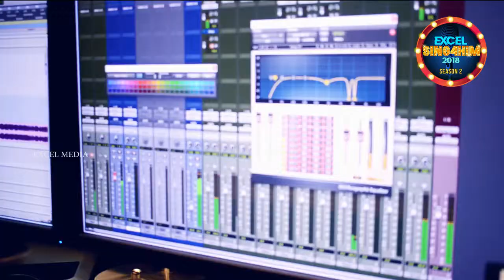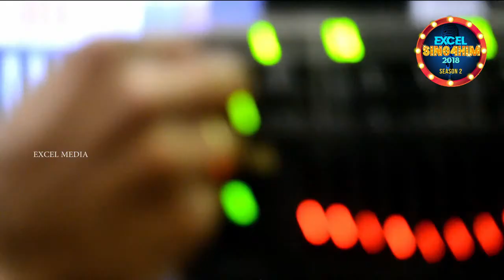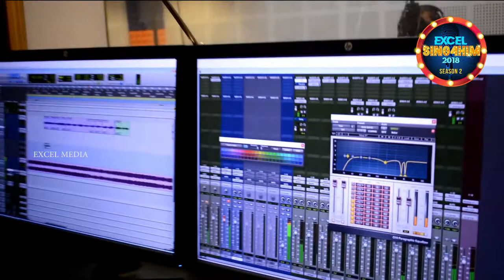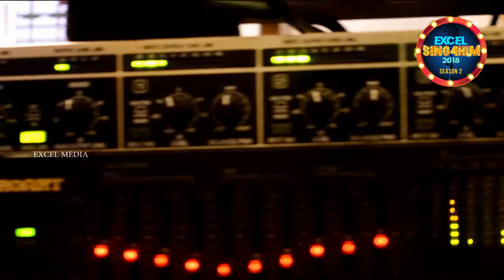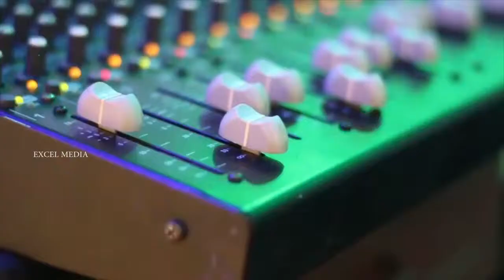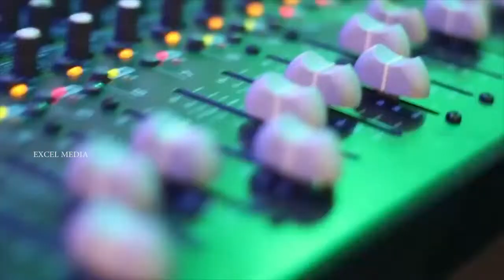Excel Sing 4 Him Juniors Season 2| Grand Finale| XLJ547